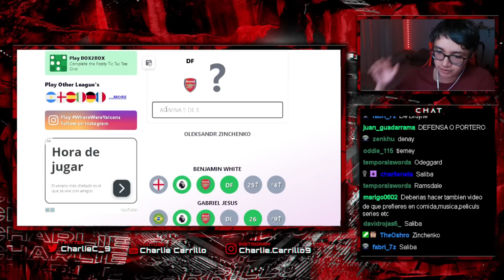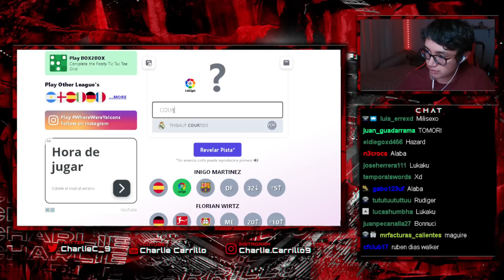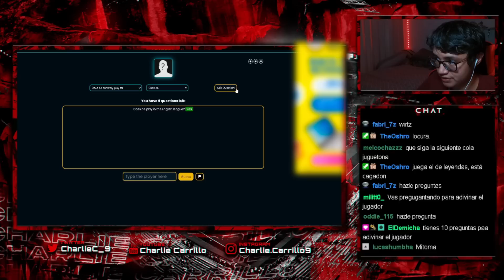JUGAMOS AL FÚTBOL 11 Y OTROS JUEGOS DE FÚTBOL